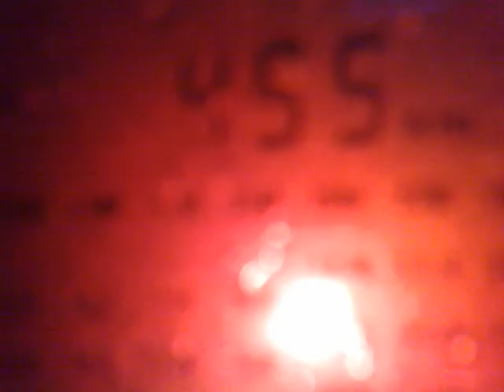1412201621946 455 kHz - Lipetsk NDB "AZ", "BK"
455 kHz, 17:09 UTC - LIpetsk NDBs "AZ", "BK" together.